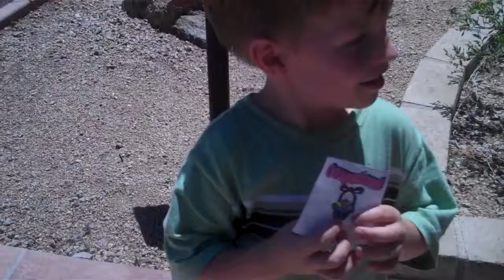Golden Ticket SRP Easter Egg Hunt 2011